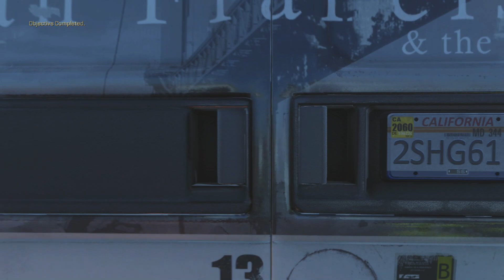Call of Duty Advanced Warfare Walkthrough Part 11 Gameplay 60 FPS Let's Play Xbox One Review 1080p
STALK ME
PC Spec:
16 GB @ 1800mhz
Cooler - Hyper 212 Evo
Microphone - Blue Snow Ball
Headphones - Tritton 720+ & Logitech G35